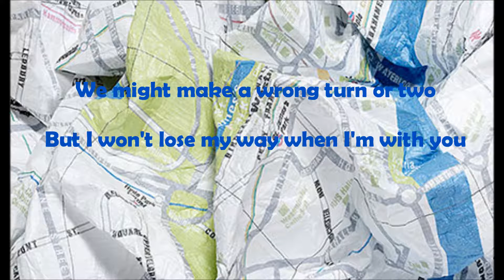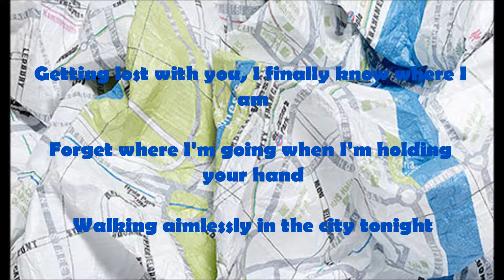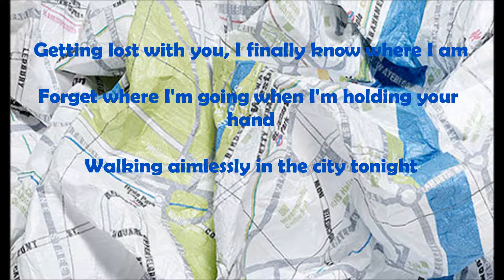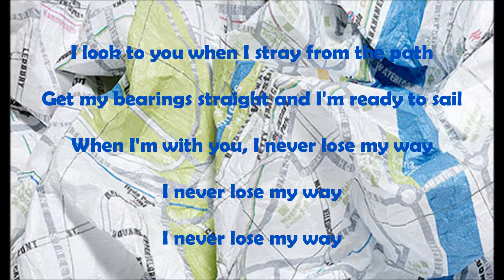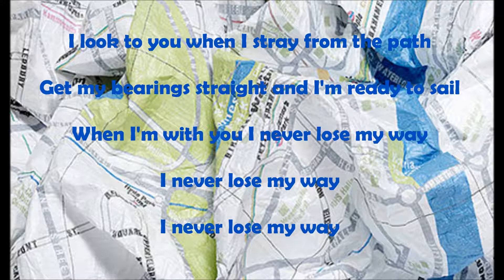Lose My Way lyric video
My first attempt at recording guitar and vocals separately. Sounds a little weird, but I'm working on it :)
Lyrics:
Friday night when I first saw you
Felt like I knew you all along
Every word that you were saying
Felt like the lyrics to a song

We might make a wrong turn or two
But I won't lose my way

Getting lost with you
I finally know where I am
Forget where I'm going
When I'm holding your hand
walking aimlessly
In the city tonight
I look to you
When I stray from the path
Get my bearings straight
And I'm ready to sail
When I'm with you  I never lose my way
I never lose my way

Our first kiss outside my back door
left me spinning round and round
the world stopped for just one moment
just you and me in this small town

but right now it feels so right
I don't know when we'll get there
so let's enjoy the ride